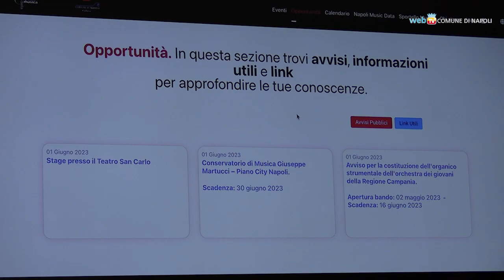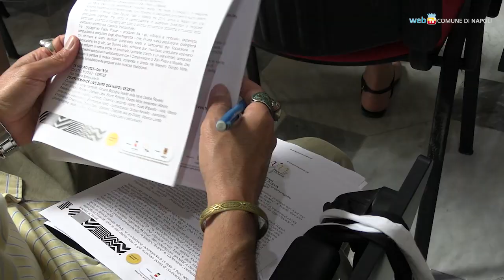Napoli Città della Musica, un anno di eventi da oggi anche online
Primo anno di attività per il progetto 'Napoli Città della Musica' voluto dal sindaco Manfredi per rilanciare l'industria musicale del territorio. Tante iniziative proseguiranno anche durante l'estate e - dal 21 giugno - sarà attiva la piattaforma online cittadellamusica.comune.napoli.it con informazioni utili su bandi, eventi e l'elenco degli operatori del settore.